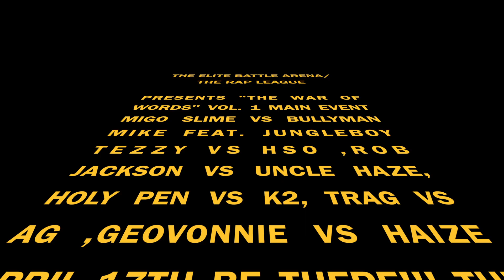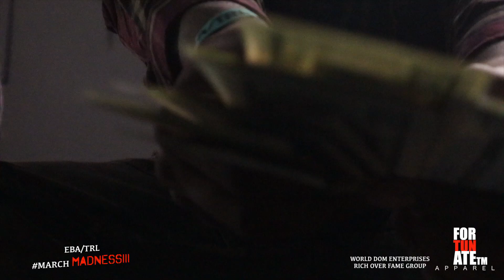EBA/TRL PRESENTS: "MARCH MADNESS 3" (HOLY PEN VS DAMO)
EBA/TRL PRESENTS
"MARCH MADNESS 3" BATTLE RAP CARD
HOLY PEN VS DAMO
CINCINNATI, OH
APRIL 17TH 2021 "WAR OF WORDS VOL.1" FEAT MIGO SLIME VS BULLYMAN MIKE TICKETS AVAILABLE/LIVE STREAM
BOOK: 5DVISION FILMS/WORLD DOM ENTERPRISES